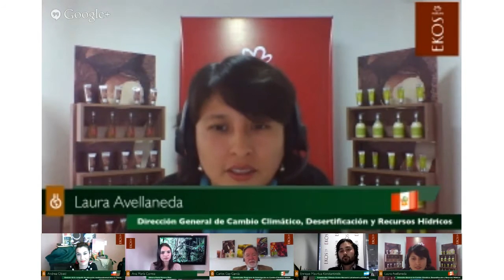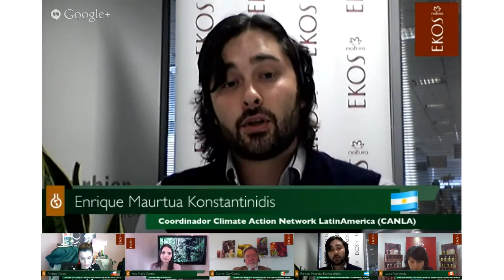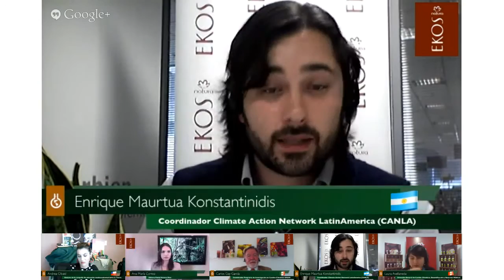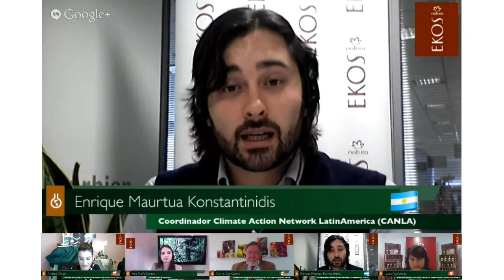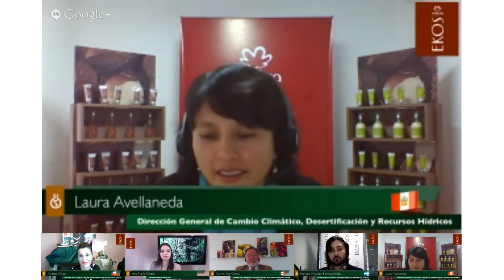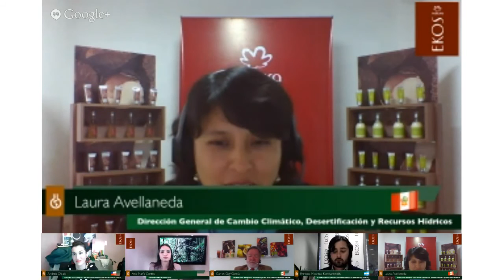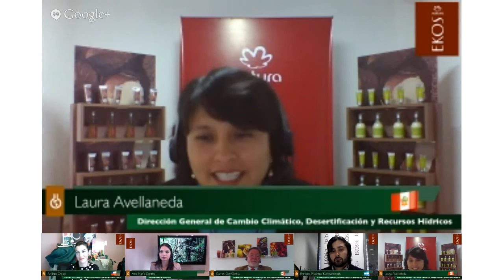Charlas sobre Sustentabilidad Ekos: Cambio Climático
Las Charlas sobre Sustentabilidad Ekos son un ciclo de eventos online donde especialistas latinoamericanos debaten y proponen soluciones sobre temas socioambientales. Estas charlas son realizadas a través del sistema Hangout de Google Plus y pueden ser acompañadas enel Portal Natura Ekos